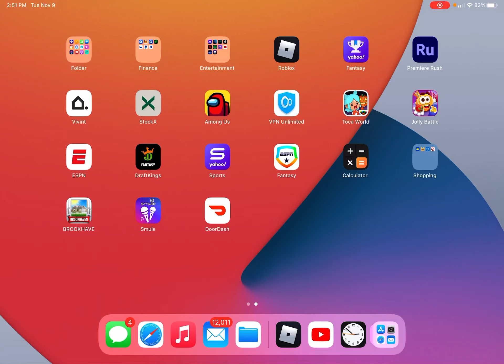Playin Roblox Spider Game with Daddy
Trying to survive spider game on roblox with daddy!